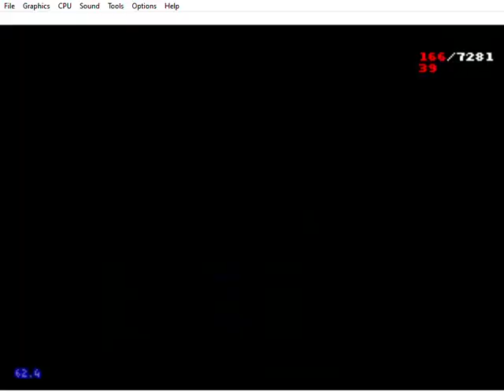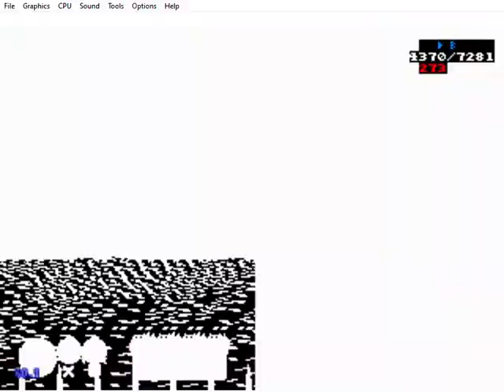A work-in-progress TAS of Sonic Classic Heroes as Team Super Sonic